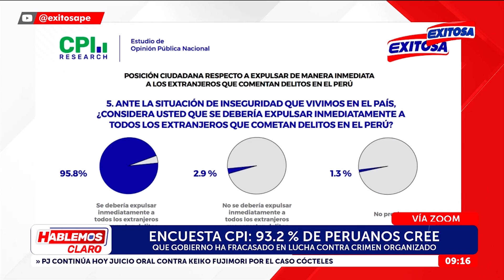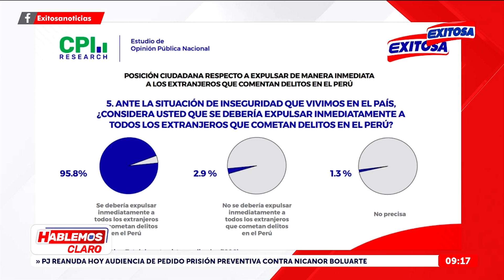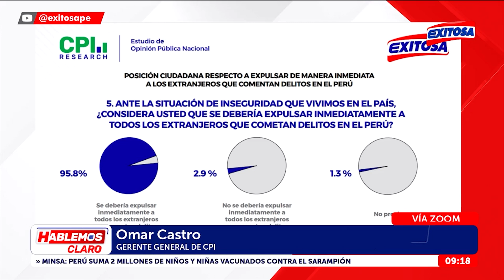🔴🔵Más del 95% de peruanos exige la expulsión de extranjeros que cometan delitos en el país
La encuesta exclusiva de CPI y Exitosa reveló que más del 95% de peruanos exige la inmediata expulsión de ciudadanos extranjeros que cometan delitos en nuestro país.

Exitosa Perú
"Exitosa: La voz que integra al Perú"

Corporación Universal